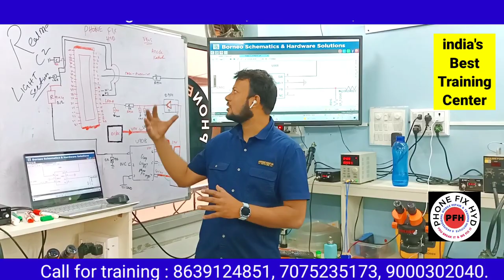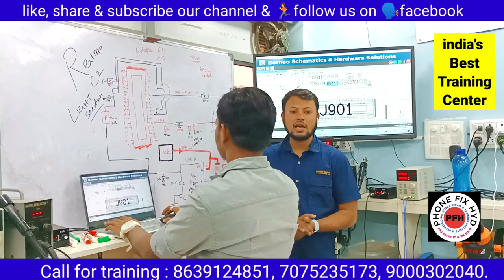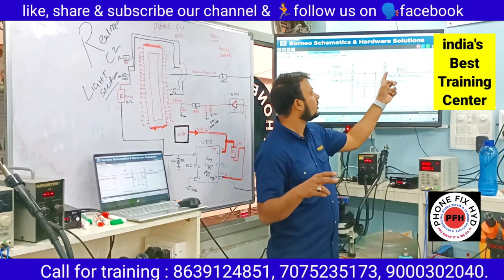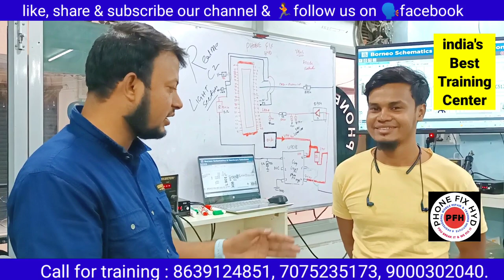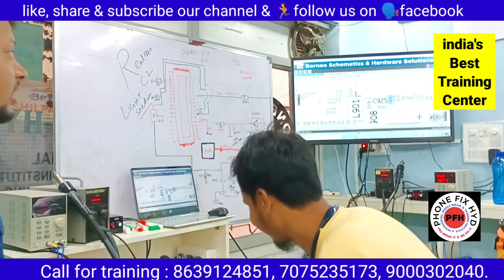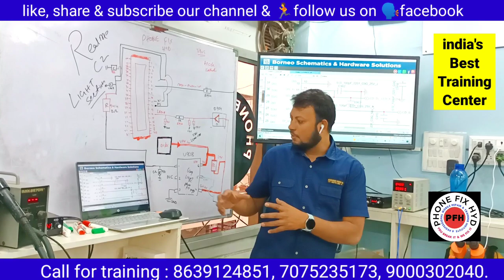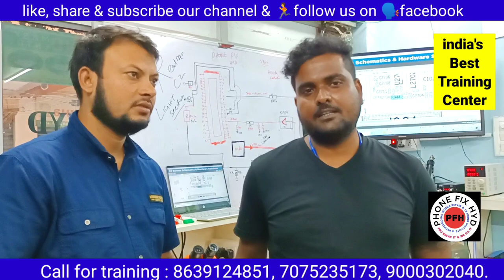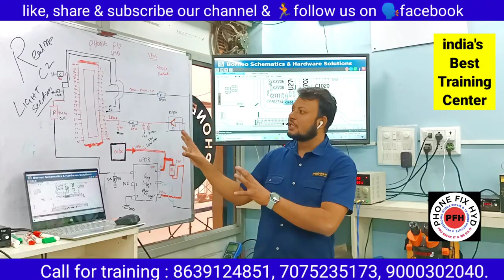CIRCUIT_को_अगर_DEEPLY_समझना_है_तो_इस_मोबाइल_ट्रेनिंग_इंस्टिट्यूट_को जॉइन करो ! INDIA KA BEST CENTER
Android basic to advanced 20 days course👇👇👇
CALL FOR TRAINING:
CALL FOR ADMISSION:

course detail.

2. 2tb hard-disk tested files free.
3. Double Dekker CPU WORK.
4. Board free denge.
5. Oca glass work.
6. How to open samsung display.
7. Schematic diagram
8. Laptop
9. Ufi, easyjtag, software tool.
10.100% practical work for
11. Room free.

 Etc.